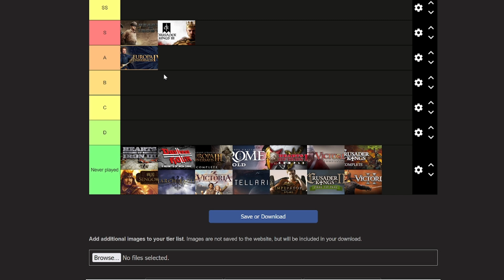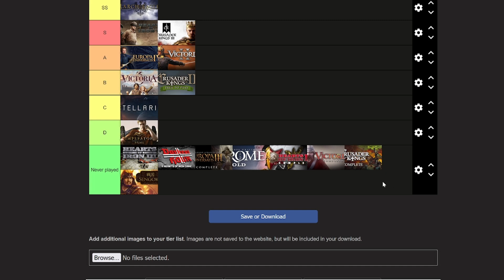Ultimate Paradox Games Tier List 2023 - Ranking the Grand Strategies!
Dive into the intricate world of grand strategy games with our comprehensive Paradox Games Tier List for 2023!  Whether you're a seasoned strategist or a newcomer to the grand strategy genre, this video is your ultimate guide to the best Paradox Interactive titles.

 In this tier list breakdown, we meticulously rank and categorize Paradox's finest titles, including Europa Universalis IV, Crusader Kings III, Hearts of Iron IV, Victoria II, and many more! Join us as we explore the strengths, complexities, and unique features that make each game stand out in the grand strategy landscape.

 Curious about which Paradox game suits your playstyle or looking for your next grand conquest? Our tier list provides valuable insights, recommendations, and strategic considerations for players of all experience levels. From diplomatic masterminds to military tacticians, there's a Paradox game for every strategy enthusiast.

What's your favorite Paradox game, and which one do you believe deserves the top spot? Let the grand strategy discussions begin!

Grab your map, assemble your council, and embark on a grand journey through the realms of Paradox Interactive – let the strategy unfold!